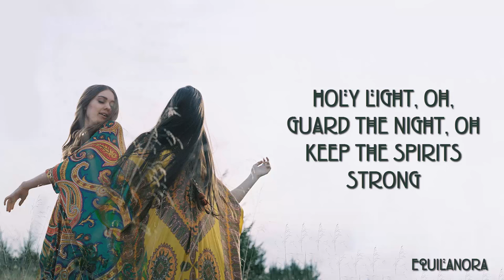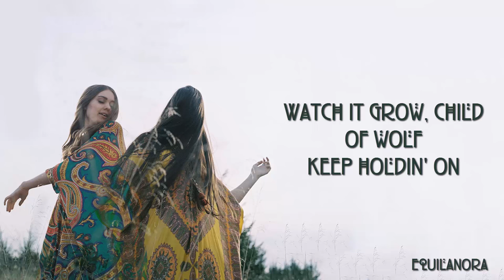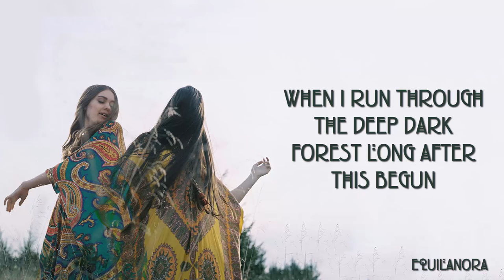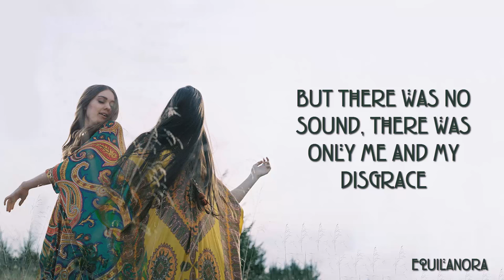First Aid Kit - Wolf (Lyrics)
Song: Wolf
Artist: First Aid Kit